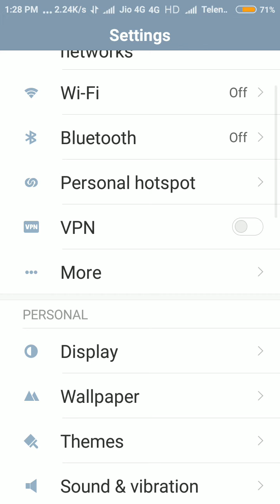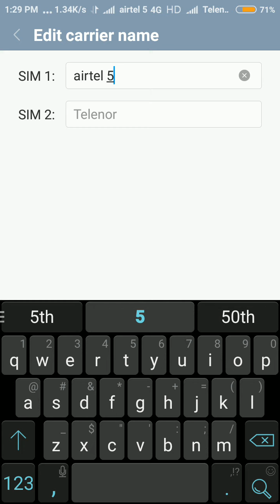Tricks to get jio offer in any sim card (airtel, bsnl) and convert sim to 4g, 5g, 6g.